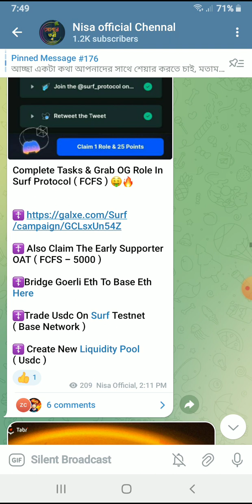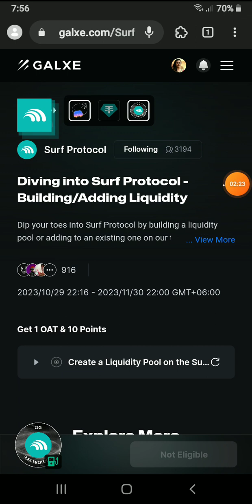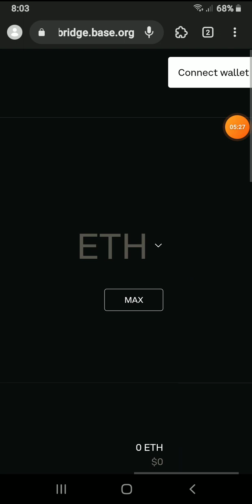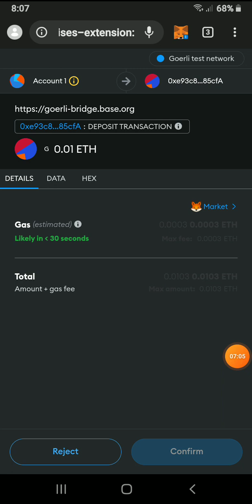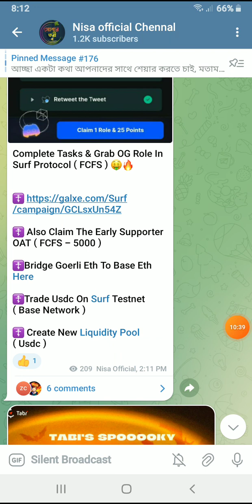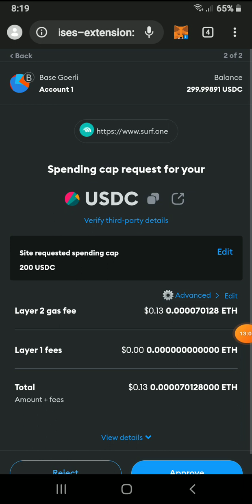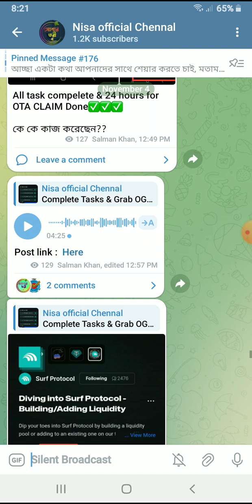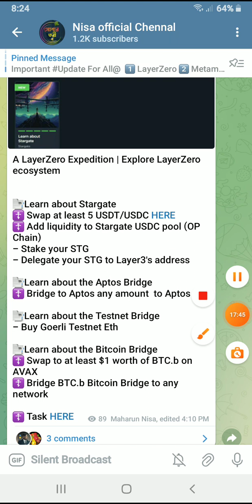Surf Protocol TestNet (Base) জয়েন করে $500+ Profits করুন। Bridge +Trade + LP কিভাবে করবেন??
আপনার যে কোনো সমস্যায় আমার সাথে যোগাযোগ করুন 👇👇👇👇👇👇👇👇👇

🚹 Personal Id - @NisaOfficial7